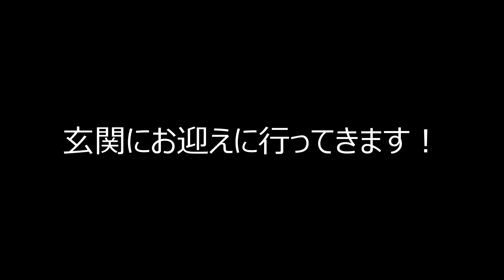EP#295 わが家にペットシッターさんが来たら、２人とも逃げ出しました！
最後は2人ともシッターさんにデレデレでした！w